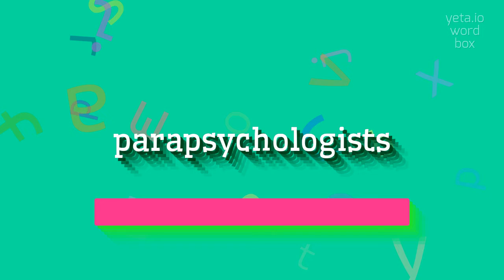How to say "parapsychologists"! (High Quality Voices)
Watch in this video how to say and pronounce "parapsychologists"!